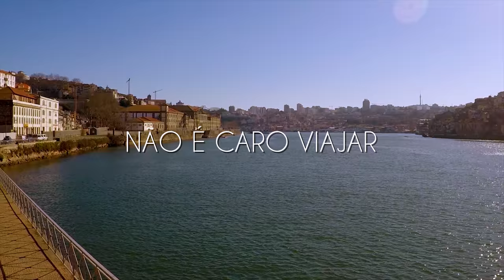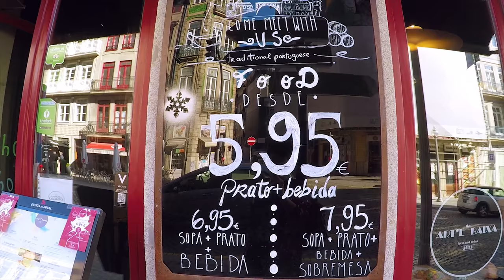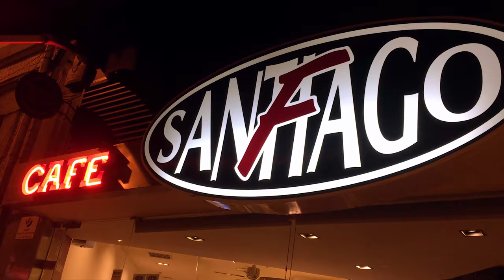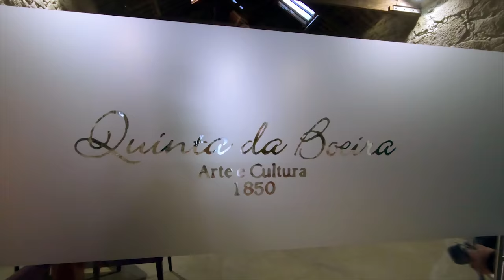O que comer em Porto? - Não é caro viajar para Portugal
🛬Depois da viagem do Marrocos, fomos conhecer a cidade de Porto que fica no norte de Portugal. Ficamos lá dois dias e meio antes de voltar ao Brasil. Como tínhamos pouco tempo, achamos melhor fazer um bus tour para conhecer os principais pontos da cidade. O bus tour era barato e ainda inclui um passeio de barco pelo rio Douro e degustação de vinho do Porto grátis em algumas Caves em Gaia. Provamos o principal prato da cidade - a Francesinha - e ainda elegemos o a melhor restaurante onde você pode prova-la!